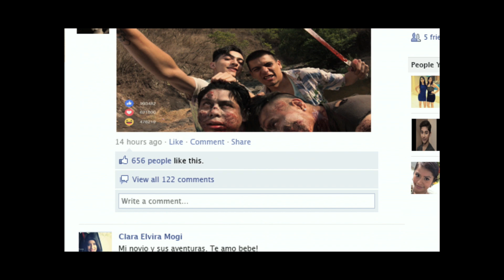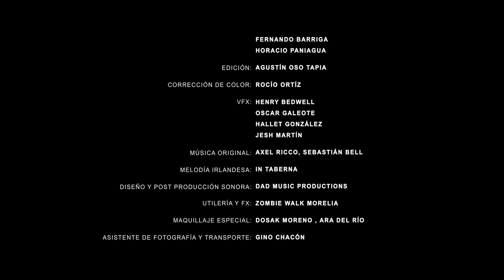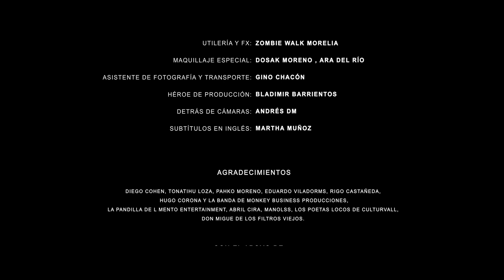EL OTRO CAMINO DEL SEÑOR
Un grupo de zombies católicos huye de la ciudad buscando la paz, pero los humanos se empeñan en agredirlos. Los zombies no están dispuestos a perder su paraíso sin dar la pelea.
A bunch of catholic zombies run from de city searching for some peace, but humans doesnt let them be. The zombiez doesnt loose their paradise so easy.